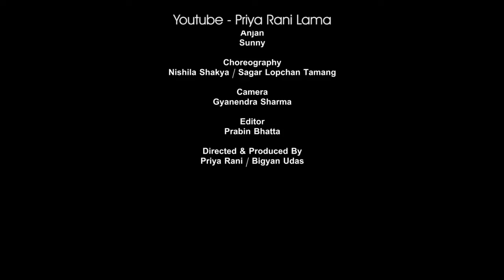Swag se swagat cover song